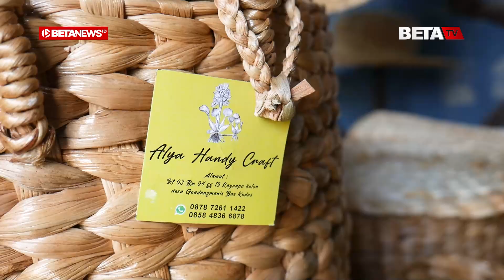Kerajinan Eceng Gondok Karya Warga Kudus yang Unik dan Menarik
BETANEWS.ID, KUDUS - Seorang pria terlihat memilah eceng gondok kering yang dijemur di halaman rumahnya, di Desa Gondangmanis Gang 19, Kecamatan Bae, Kabupaten Kudus. Eceng gondok itu kemudian dibawa masuk dan digilas menggunakan besi pipa. Setelah itu, ia pun mulai menganyam tumbuhan air tersebut. Pria itu yakni Aliwahyudi (40) pengrajin eceng gondok.

Sembari melanjutkan menganyam, pria yang akrab disapa Yudi itu sudi berbagi kisah tentang usaha yang baru ditekuninya sejak setahun lalu itu. Pekerjaan ini mulai ia tekuni sejak cacat karena kecelakaan kerja di proyek bangunan 2020 lalu.